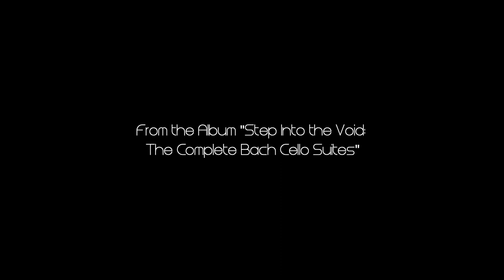Bach Cello Suite No. 1 (Complete) - Mike Block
From the recording session of the album "Step Into The Void: The Complete Bach Cello Suites" Debuted at #4 on the Billboard Classical Chart! Released January 24, 2020